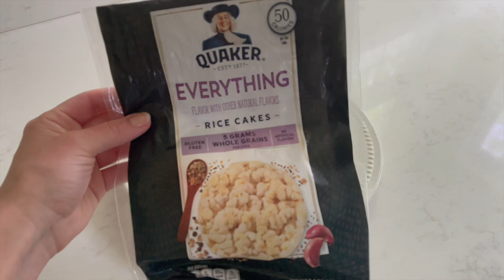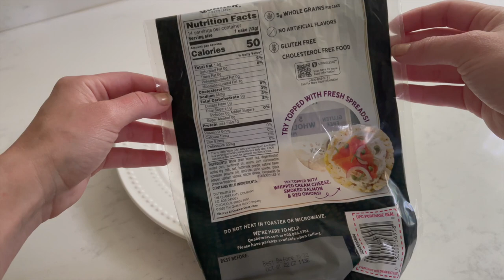What I Eat In A Day 2022 | Easy Low Carb Meal Ideas | Taylor Bee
Hey!! Today's video is another highly requested, What I Eat In A Day. Sharing todays full day of low carb healthy meal ideas! I lost 50lbs (and have since maintained) by living a more active lifestyle, and choosing healthier meals/ingredients.

^ You can use my code any/every time you order from built!!!

- Breakfast:
I use this to make my parfaits but also for smoothies! (I normally use the greek 0% fage.)

- Lunch:
everything seasoned rice cake - with provolone cheese and ever-roast deli chicken. i also like to add pepper, and either mustard, avocado, or tikziki spread.
pickle chips ( either regular or bread and butter) & an apple.

I love adding these in a few times a month to keep new exciting meals in the usual rotation. These are customizable based on your dietary needs and preferences. You can skip, or pause your account as long as you'd like.

- Have more questions? (including more in depth info about the recipes shown!:)